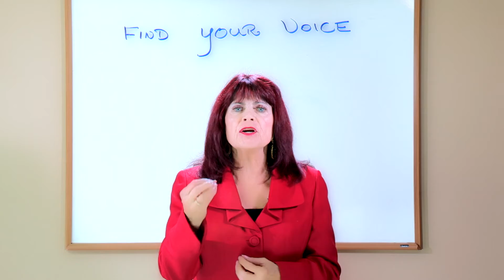How to Find Your Voice - Interested in Listening (Part 3 of 5)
Many individuals do not deliver their message to the world because they have lost their voice or they think they have. During this video series I will teach you how important your message is, your voice is, and how you can share it with the world. Join me in this 5 part video series where I take you on a guided tour to find your most precious asset -  your voice.

We are spelling out the word VOICE
V - Vulnerability of self
O - Open doors
I - Interested in listening
C - Courage for a cause
E - Elated

About the Host:
Arvee Robinson is The Master Speaker Trainer, public speaking coach, international speaker, and author of Speak Up, Get Clients. She teaches business owners and entrepreneurs how to use public speaking as a marketing strategy so they can attract more clients, generate unlimited leads, grow their business, and make a difference with their words. Arvee has trained over 5,000 individuals, given over 3,500 speeches around the world, and has shared the stage with speaking giants, such as Mark Victor Hansen, Brian Tracy, Les Brown, Tommy Hopkins, Loral Langemeier, Sharon Lechter, and many more. Arvee is the top “How to” trainer in public speaking today. She offers speech coaching, speaker training workshops, and public speaking mastermind programs. Her programs will grow your business and make you money for the rest of your life.

For more public speaking tips and public speaking skills, or attend her next LIVE event